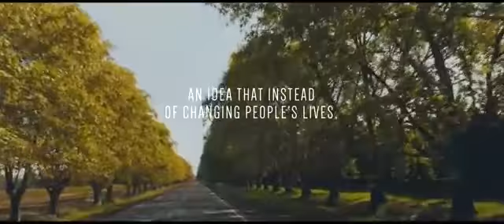How to reduce road accidents